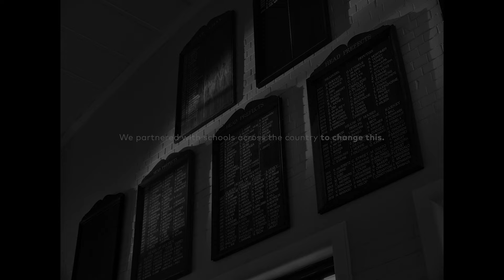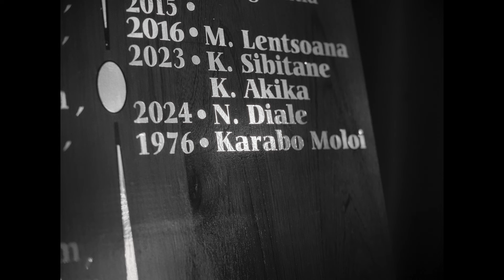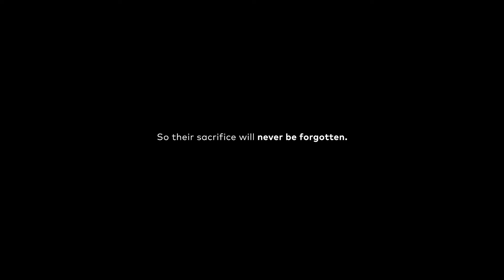Honouring the Class of ’76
Learn how YouthX by Nedbank partnered with schools across the country to honour the Class of ’76 like never before this Youth Day.